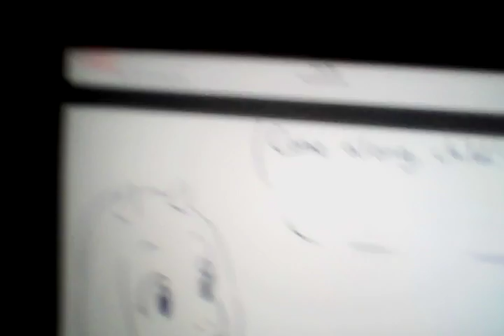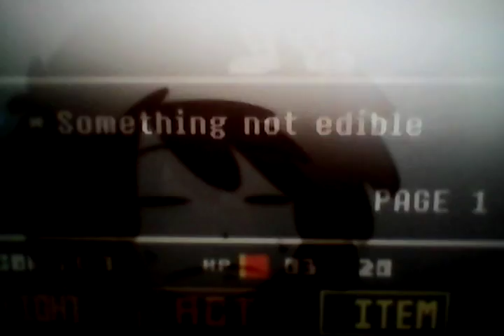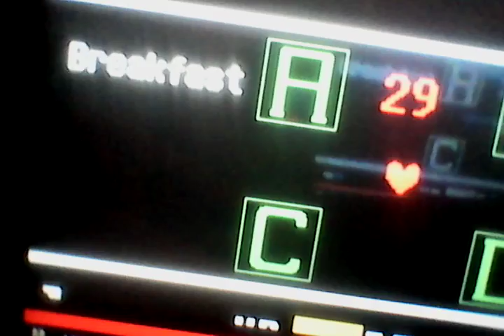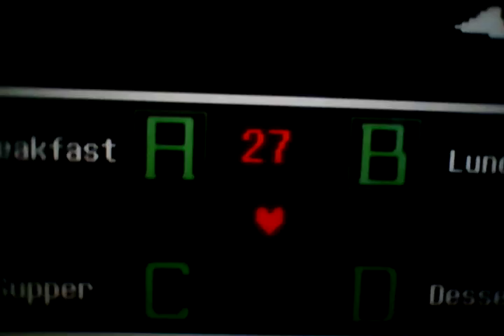Hungertail reaction part 1